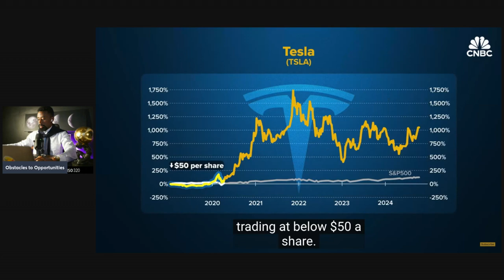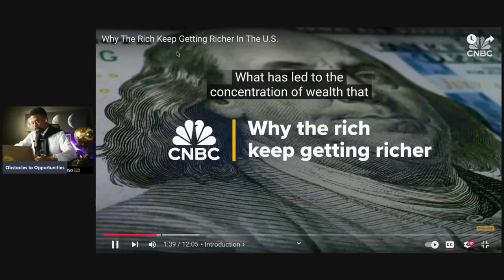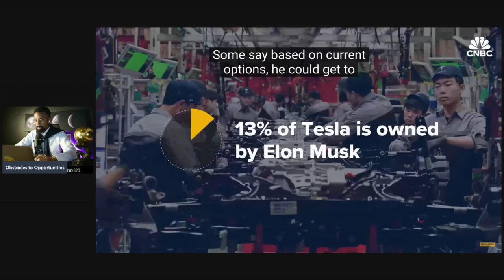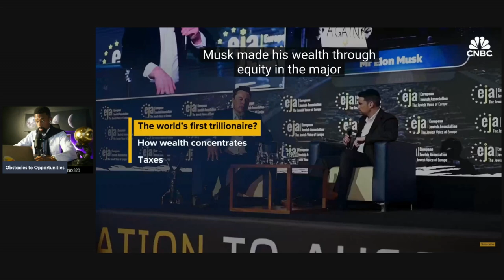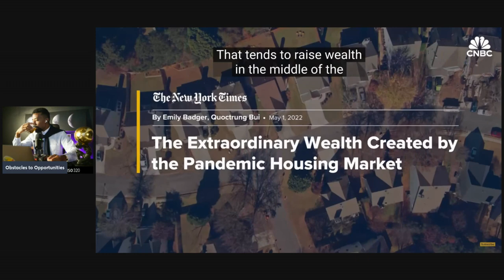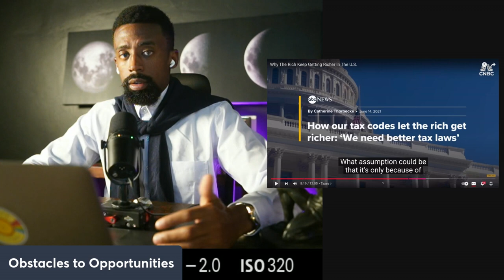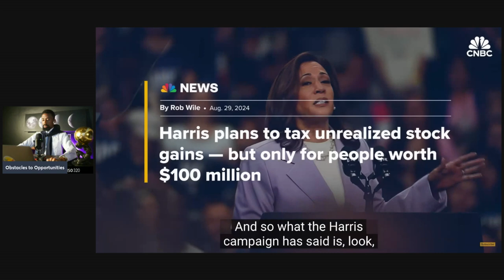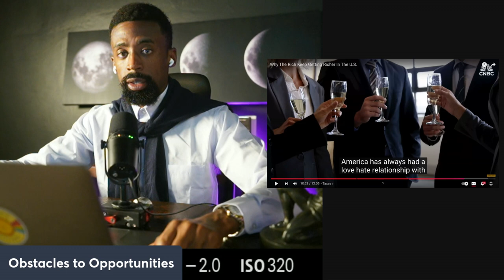Why Does Elon Musk Keep Getting Richer "Everyone Hates Tesla"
Elon Musk's wealth comes primarily from his leadership in several high-profile companies. He co-founded and leads Tesla, the electric vehicle company that has grown into one of the most valuable car manufacturers globally. He also founded SpaceX, a private aerospace company known for developing reusable rockets, which has major contracts with NASA and aims to colonize Mars. Musk was involved early on in PayPal, which was sold for $1.5 billion, boosting his financial start. His ventures in clean energy (SolarCity) and infrastructure (The Boring Company) also contribute to his fortune. His wealth fluctuates due to the volatility of Tesla and SpaceX stock prices.

Attention!